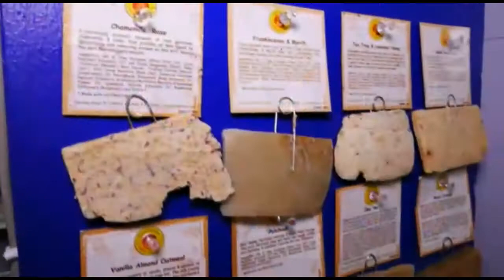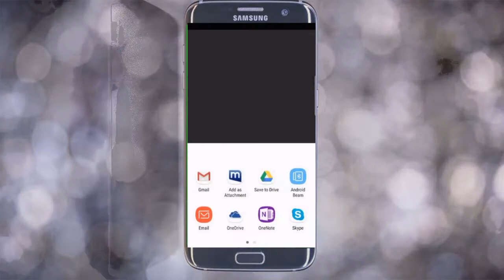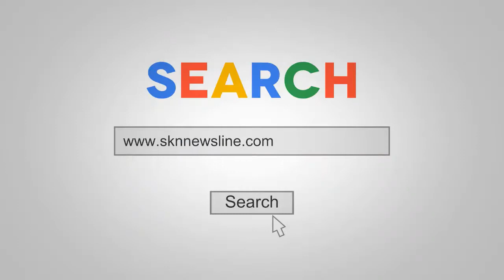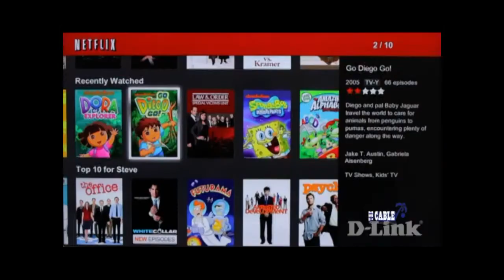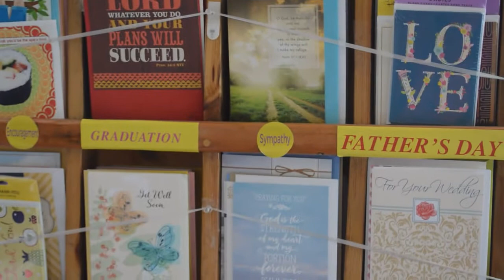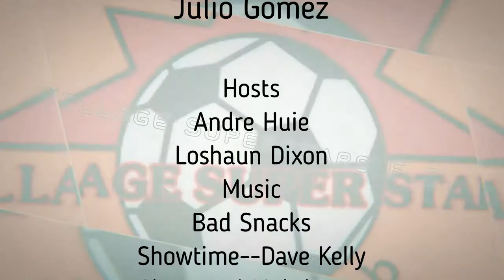SKN FOOTBALL WEEKLY EPISODE 1